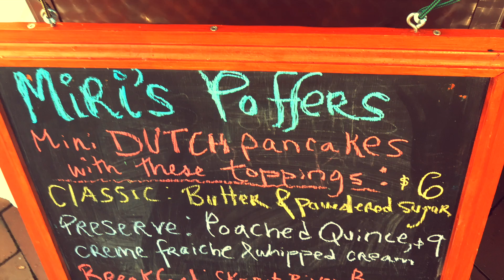Speed Poffers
This video is about Poffers